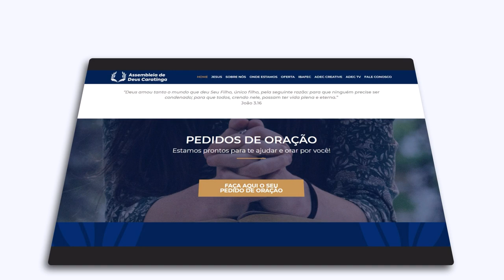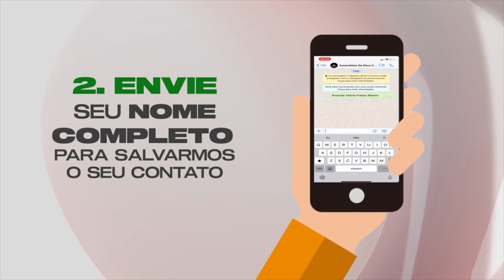ADEC MUSIC - CORAL SOM ALEGRE E MAESTRO ADÃO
Neste ano, nosso maestro Adão completa 95 anos de muita saúde e dedicação ao nosso coral "Som Alegre". O bate-papo conta a trajetória do coral que por 57 anos vem transformando vidas através da música.